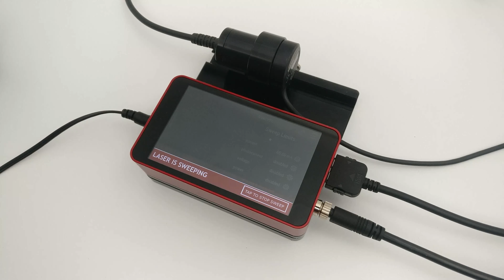Laser Diode AnalyzerVideo